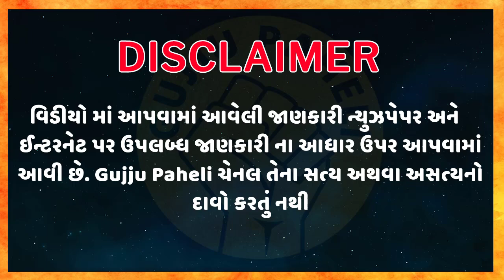Amazing facts| General knowledge| Samanya gyan |Study knowledge | Gujarati Ukhana | Gujju Paheli